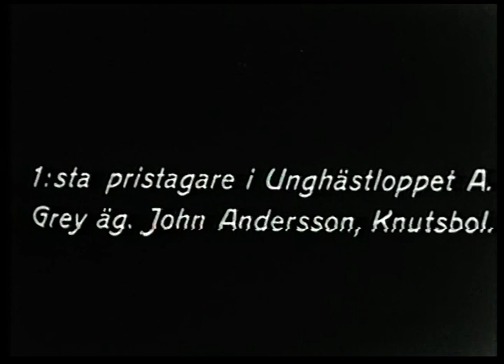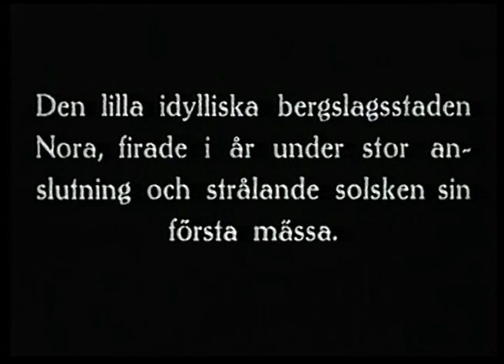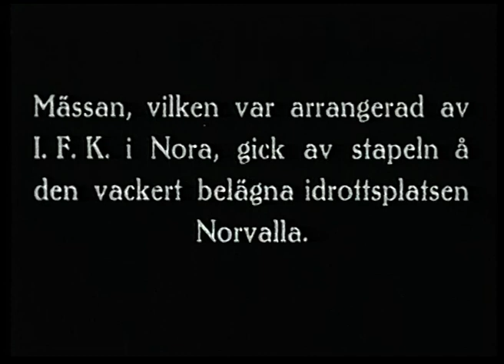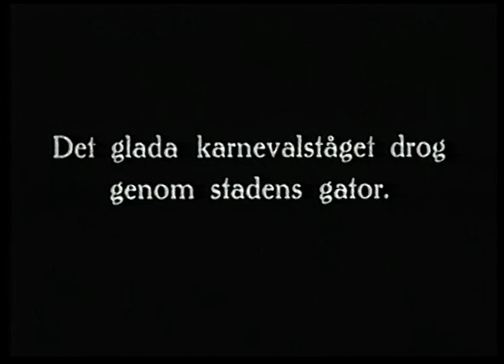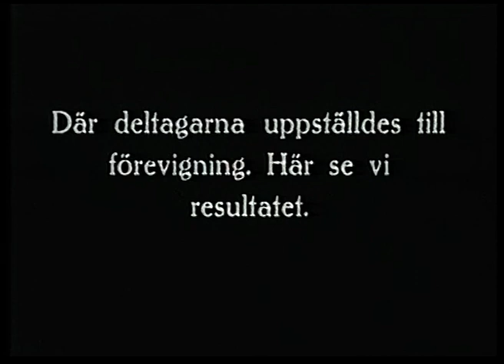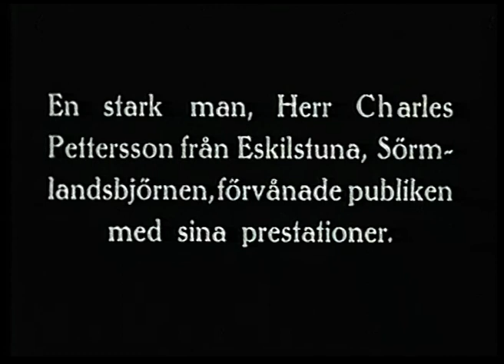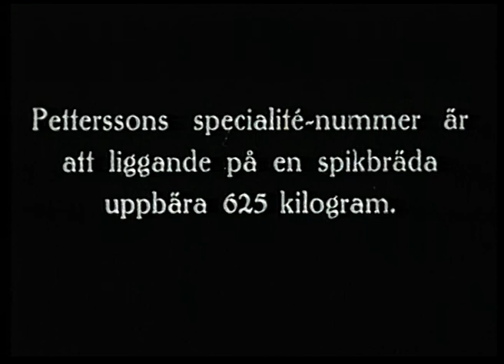Gamla filmer från Nora 1926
Nora är en tätort och centralort i Nora kommun i Västmanland
(Örebro län) med 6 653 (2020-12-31)[3] invånare i tätorten. Nora är en av Sveriges bäst bevarade trästäder, vilket bidragit till att tätorten i dag har en ansenlig besöksnäring. Nora med byggnader huvudsakligen från 1700- och 1800-talen, ingår i nätverket Tre Trästäder jämte Eksjö och Hjo. Nora utgjorde tidigare Nora stad med stadsrättigheter från den 20 december

Nora kommuns historia
Nora har sina anor från tidig medeltid och hade sockennamnet Noraskoga. Noraskoga bergslag omfattade Hjulsjö, Järnboås, Viker, Nora och också området kring Grythyttan och Hällefors. Med utvecklingen av bergsbruk med gruvdrift och järnframställning började Nora växa och i början av 1600-talet hade ett större handelscentrum vuxit fram vid Norasjön.

Nora stad grundades 1643 och är idag en av Sveriges bäst bevarade trästäder med byggnader huvudsakligen från 1700- och 1800-talen.

I och med kommunreformen 1862 upphörde socknarna men användes som utgångspunkt för den nya kommunindelningen. De nya kommunerna blev Hjulsjö, Järnboås, Viker, Nora landskommun och Nora stad. Med undantag av Hjulsjö ingår dessa idag i Nora kommun och den efterlämnade administrationen från 1860-talet och framåt finns bevarad i kommunarkivet.

För Nora stads del saknas så gott som alla handlingar före år 1731 då arkivet och större delen av staden ödelades av en brand. För tiden före branden har man viss ersättning i domboksrenovationer i Riksarkivet. De delar av Nora kommuns arkiv som är äldre än 1800-talets mitt, har levererats till landsarkivet i Uppsala.